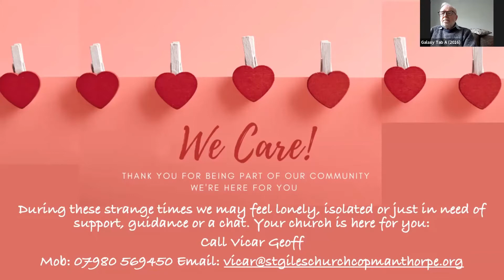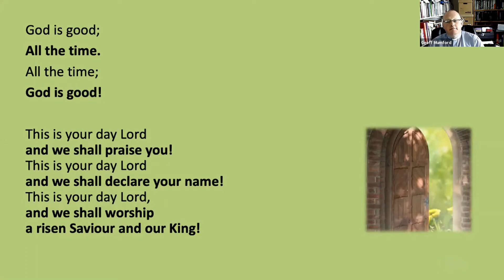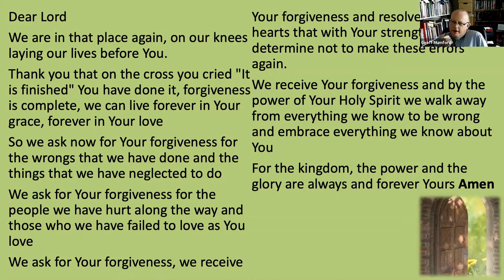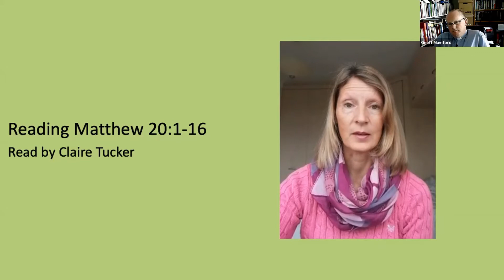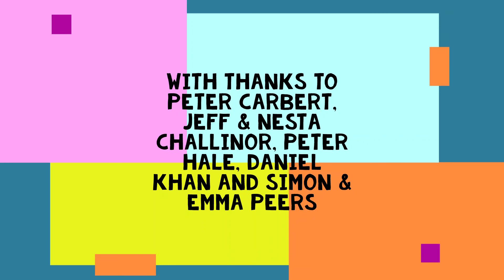Open Door Encounter 20th September 2020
Daniel Khan preaches from the Parable of the Landowner Matthew 20:1-16: That's not fair!  Plus contemporary worship on Zoom!

Keep up to date with the ABC Churches, sign up for our weekly Newsletter:

We are grateful for all who support us in various ways.  You can also give financially to support our ongoing ministry here: